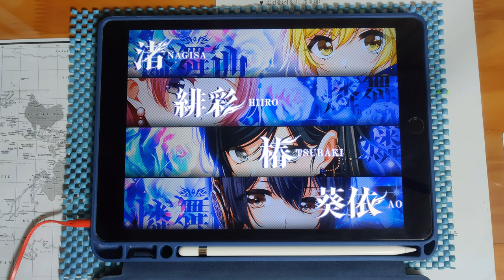【グルミク / PFC(-35)】 神蕾-シン・ライ- (EXPERT 14+) [手元動画] 【D4DJ Groovy Mix】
* Song *
- 神蕾-シン・ライ- / 燐舞曲

* Setting *
- Speed : 9.5
- Track Line : 56%